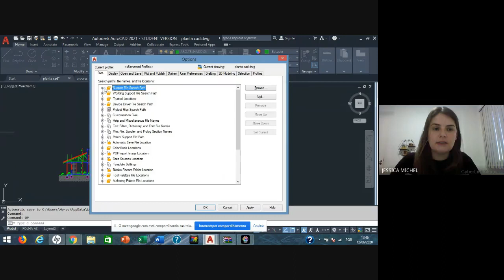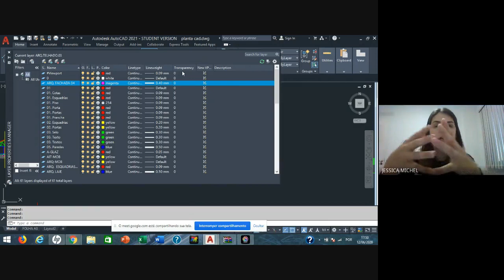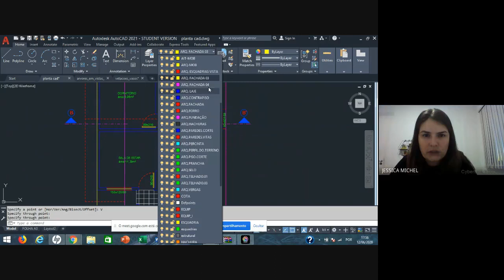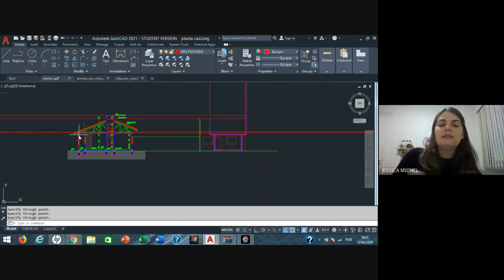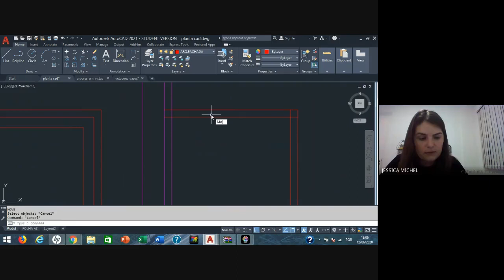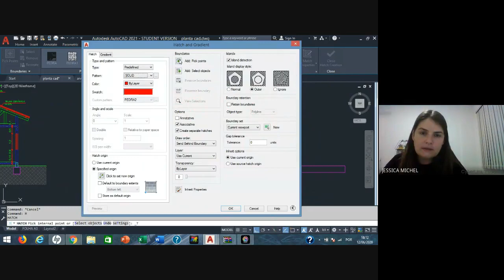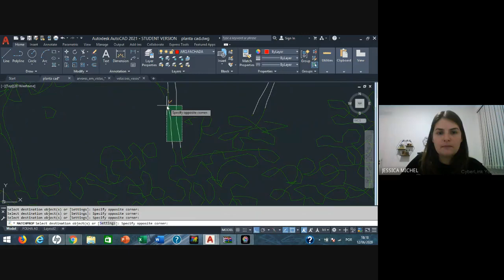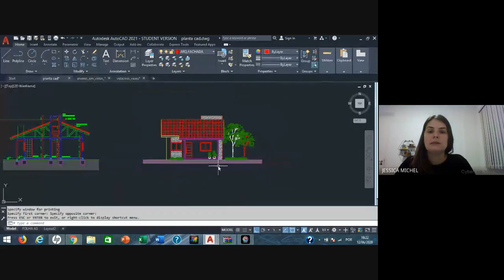Computação gráfica I - Fachadas